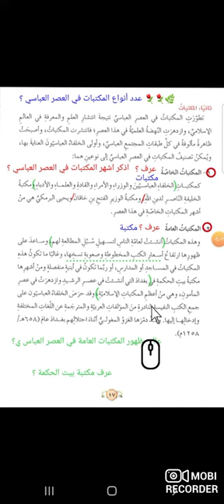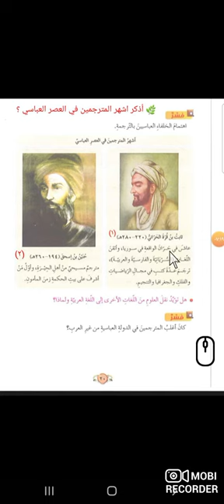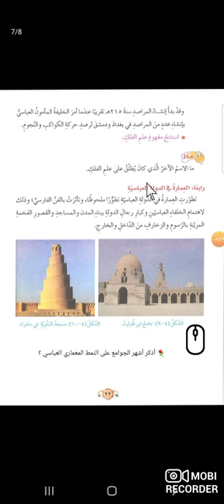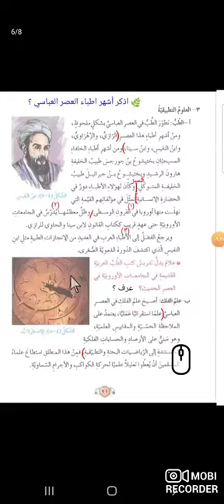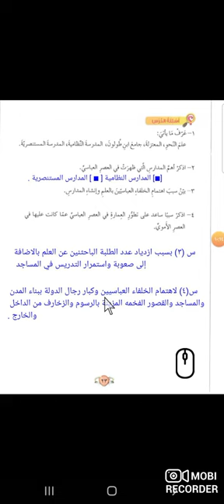الصف الثامن _ التاريخ _ درس " المظاهر والحضارية في الدولة العباسية " ص 16 / الفصل الدراسي الثاني .